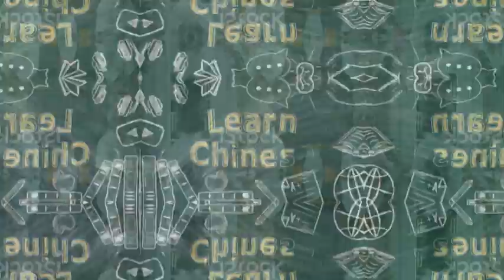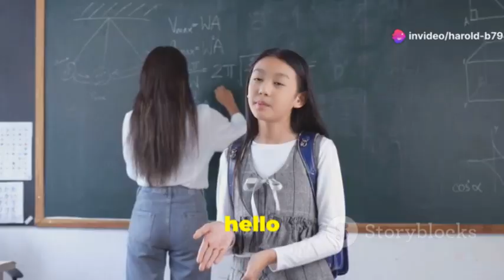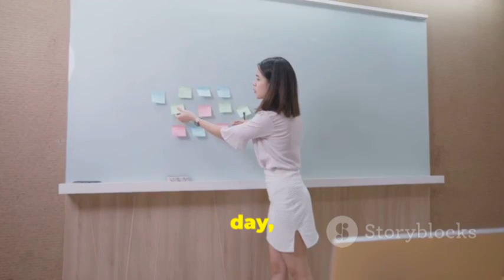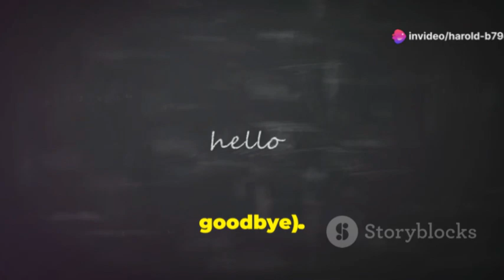How to Learn Chinese for Beginners | Step-by-Step Guide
Are you ready to start your journey to learn Chinese? This beginner-friendly step-by-step guide will help you master the basics of Mandarin Chinese quickly and effectively. From pronunciation tips to essential vocabulary, we've got you covered! Whether you're learning for travel, work, or personal interest, this guide is designed to make your learning experience smooth and enjoyable. Start speaking Chinese today and open the door to new opportunities!

00:03
Learning a new language, especially Chinese, broadens horizons and enriches life. With modern technology and consistent effort, anyone can embark on this rewarding journey towards fluency.
02:11
Understanding the structure of syllables and tones in Chinese is crucial for accurate pronunciation. Mastering these elements lays a solid foundation for effective communication in the language.
04:19
Learning Chinese effectively involves various techniques like using flashcards and labeling objects. These methods enhance vocabulary retention and improve practical language skills for everyday communication.